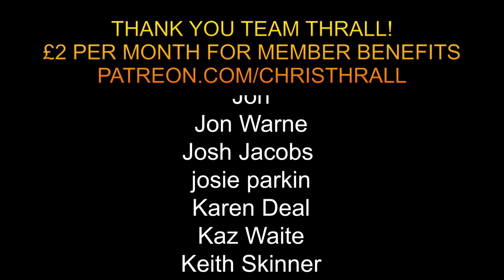The 'MAD' Paratrooper Graeme Bint | Snipers In Bosnia | The SERIOUS Road Trip | Simone Van Kan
Former paratrooper Graeme Bint is the hardest man alive. He and the equally as courageous Simone van Kan braved snipers and IEDs to get food to starving orphans in Sarajevo. Their requirement for such a task was beer and diesel. This is a story you DON'T want to miss!

➱ Supergreens powder
➱ Nutribullet